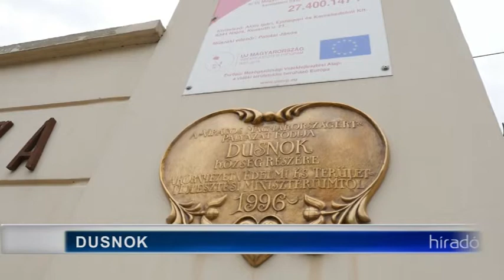Jövőnk Energiája Térségfejlesztés Alapítvány - pályázati eredmények kihirdetése 20190502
Dusnokon tartotta soron következő ülését az MVM Paksi Atomerőmű Zrt. által alapított és Miniszterelnökség által támogatott Jövőnk Energiája Térségfejlesztés Alapítvány. Napirendjükön szerepelt az elmúlt pályázati időszak nyerteseinek kihirdetése a következő pályázati felhívás közzététele.